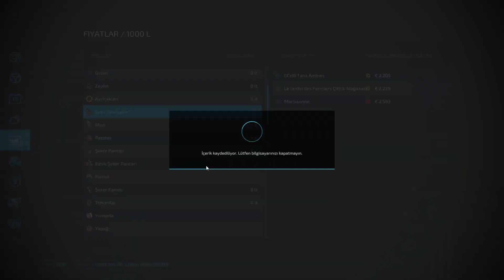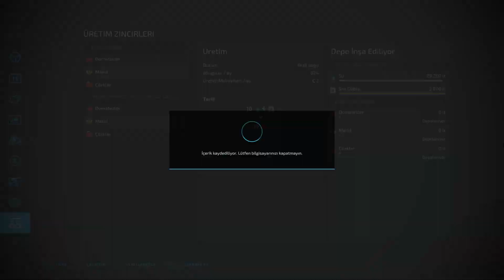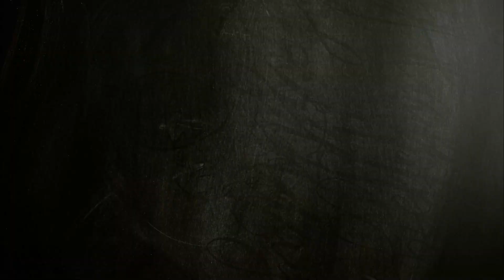FS 22 | Bolum 9 - Sera aldik ve marul uretmeye basladik!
Merhabalar arkadaslar, nasilsiniz, umarim iyisinizdir,
neyse evet bu videoda iki tane sera satin aldik, cok pahali degil (10.000*2=20.000) herkesin alabilecegi bir fiyattalar, ve fiyatlarini gercekten hak ediyorlar!